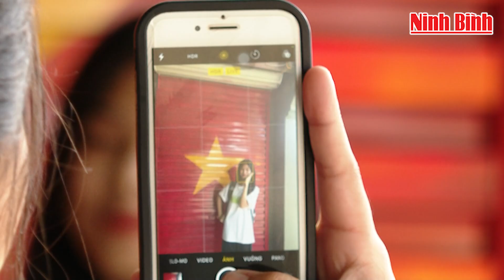Thể hiện tình yêu Tổ quốc qua những lá cờ